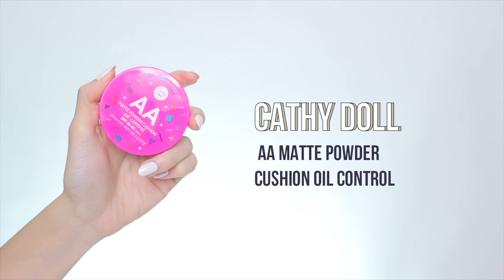159฿ vs 4,500฿ Cushion Cathydoll และ Lamer ยี่ห้อไหนดูแพงกว่ากัน feat. บตบก | Jane Soraya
มาอีกแล้วๆ Episode นี้ขอ Battle กันด้วยรองพื้นCushion หลักร้อยบาทมาสู้กับหลักพัน มาดูสิยี่ห้อไหนจะดูแพ้กว่ากัน! แต่จะให้ดูเองพูดเองคนคงไม่เชื่อ เพราะงั้นถึงได้เลียกเพื่อนๆ บตบก Beauty Blogger ทั้งหลายให้ช่วยใช้สายตาคู่นั้น และบอกทีสิข้างไหนดูแพงกว่ากัน!!